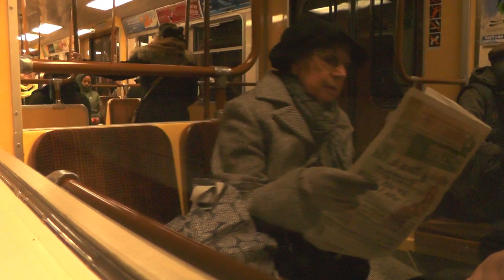Stockholm Metro C15 train ride: Norsborg-Skärholmen